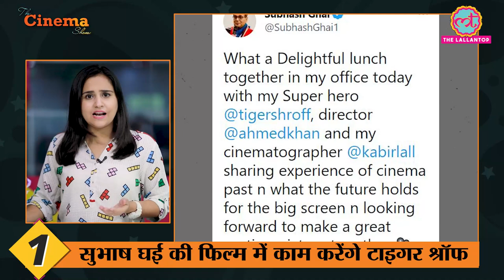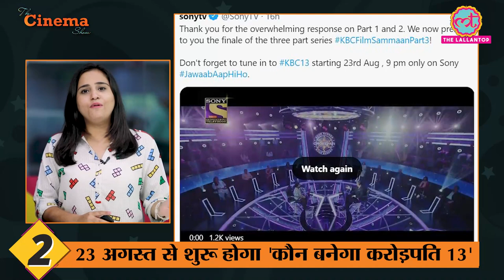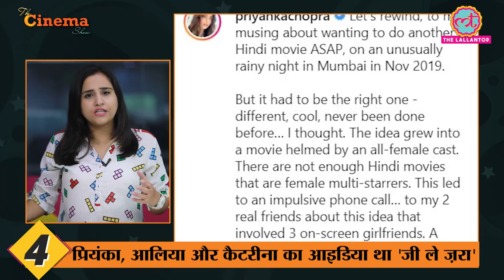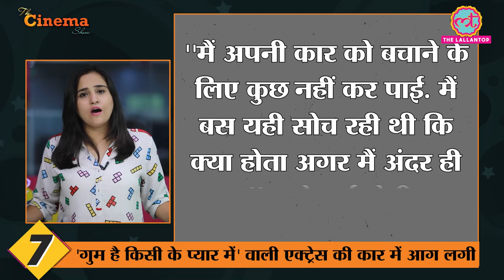Ghum Hai Kisikey Pyaar Meiin फेम Yamini Malhotra के साथ जो हादसा हुआ वो डरावना है|The Cinema Show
The Cinema Show, E221 - 11 August 2021

The Cinema Show is back! Here is the list of stories that we will discuss in today's episode. Ghum Hai Kisikey Pyaar Meiin actress Yamini Malhotra's car gutted in fire, Subhash Ghai to do a new film with Tiger Shroff, Amitabh Bachchan's show Kaun Banega Crorepati to start from August 23, Sima Taparia set to return with Indian Matchmaking Season 2 on Netflix, Priyanka Chopra, Alia Bhatt & Katrina Kaif revealed making of Jee Le Zaraa, Late Anupam Shyam’s brother accuses Aamir Khan of breaking his promise for providing medical assistance, Kapil Sharma share photos from The Kapil Sharma Show set, Singer Pushpa Pagdhare struggles for livelihood and Raj Kundra to remain in custody for a longer time.